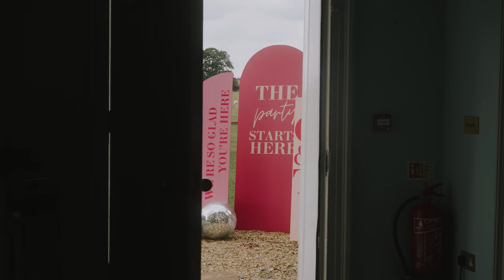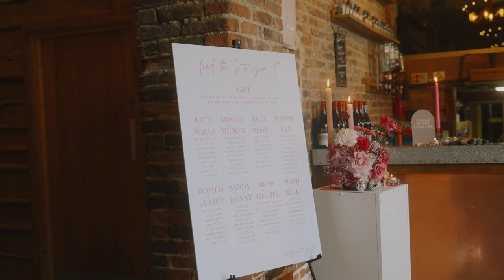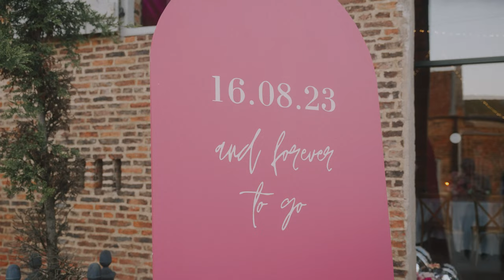Gee and Tommy // Hornington Manor // Wedding Feature Film